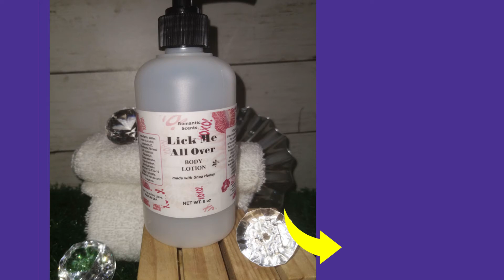New Lick Me All Over Body Lotion 💋 ✨ Romantic Scents✨💋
Aloha ROMANTIC (✿◠‿◠)
Friends, and New Visitors!
Have you seen our new Lick Me All Over Body Lotion? We have been adding many signature body lotions to our online store. If you love hand lotions. Our romantic Lick Me All Over contains rich notes of sweet cantaloupe, fruity raspberry, juicy watermelon, jasmine, hints of violet, grapefruit, and kumquat fragrance.  This fragrance oil is for you.

🚿🧴✨ Lick Me All Over Body Lotions On Sale Now ✨🧴🚿
Looking for some sweet gifts for the summer, fill your cart with Romantic Scents (Bath Body Soaps) goodies today! Running out of your favorite romantic products? We are in stock!
♥💋  Lick Me All Over Body Lotion ♥💋

I always shop online for my craft and soap-making business. I always get my money back. These savings help put money into my pocket. You can get cashback too. Copy/paste the link in your web browser and start making money from your purchases. It really works! I save a lot of money each month. It's free to sign up.

✉ FUN-FAB FAN MAIL ✉
Romantic Scents
Houston, Texas
77244

Here on my channel, you'll find videos on family entertainment and lifestyle behaviors. Randomize inspirations and new ideas. A few tech geek videos for my inspiring computer nerds, plus my personal exclusive reviews on bath, beauty, wellness, soap making, fashion, and shopping hauls.

My videos are for my own personal research and entertainment purposes only. I am not a teacher. Always do your own research.